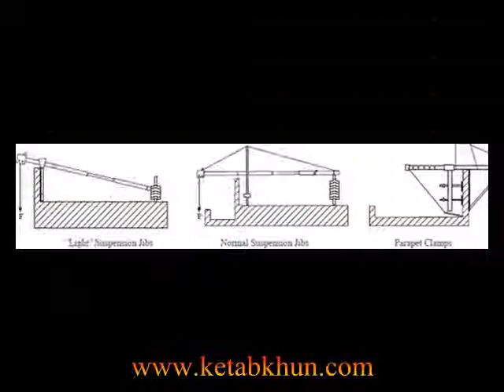Cheap Price Material Lift Suspended Platform